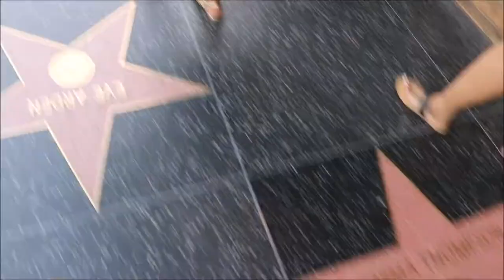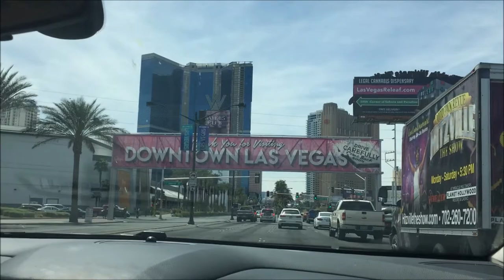Visiting LA, The Grand Canyon and Las Vegas Vlog | Katie May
Hey guys!

So this video is more for my memories than anything, but I went on holiday to LA, California, over the Easter Holidays (including a quick trip to the Grand Canyon in Arizona and a drive through Las Vegas, Nevada too)! This is just a short video of what I got up to whilst I was there!

Love
Katie
xxx

What's in this video:

LA, California
Hollywood Sign
Venice Beach
Griffith Observatory
Malibu Pier
Malibu Beach
Malibu Lagoon
The Grand Canyon, Arizona
Williams, Arizona
Las Vegas, Nevada